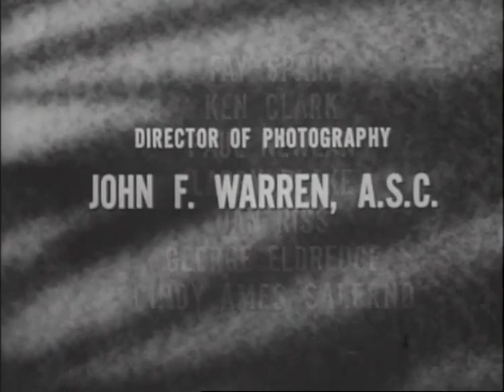M Squad season 1 episode 29